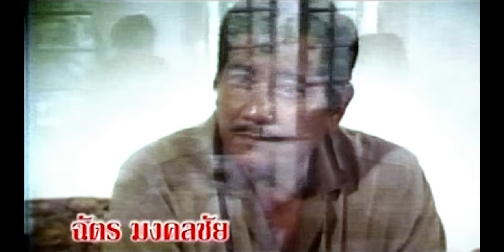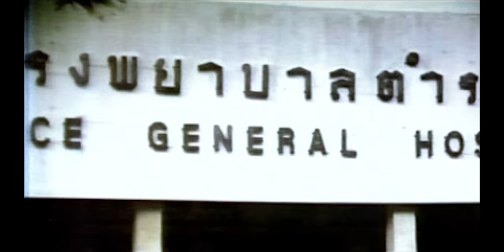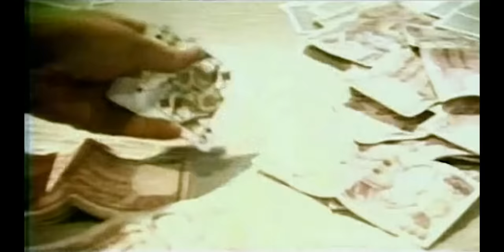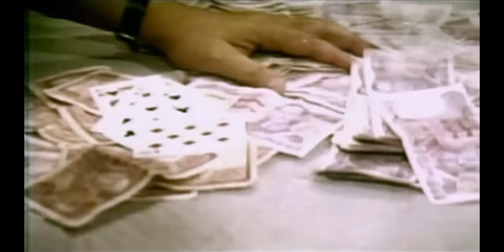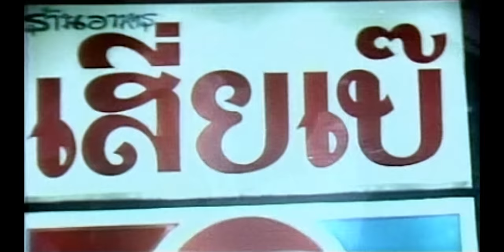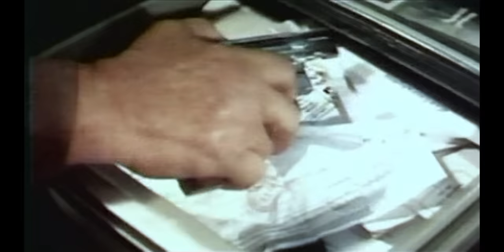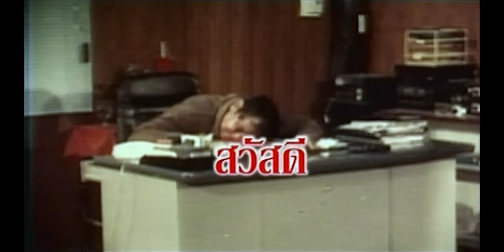คนเหล็กจ้าวนักเลง | Thai Movie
คนเหล็กจ้าวนักเลง
[พ.ศ. 2536]

ฉัตรชัย เปล่งพานิช, พันนา ฤทธิไกร, เสาวณีย์ พ่วงพรหม, ไวท์ ผดุงการ